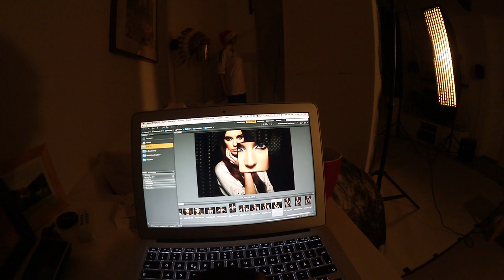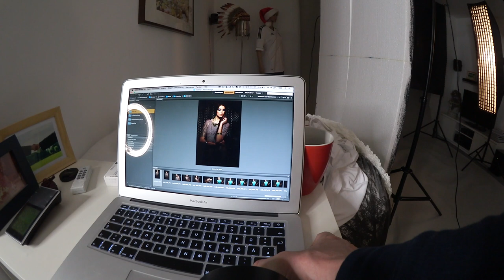First Person Shooting #2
Folge 2 der Serie "First person shooting"

M: Angelina Stolz
MUA: Eva Brundhold